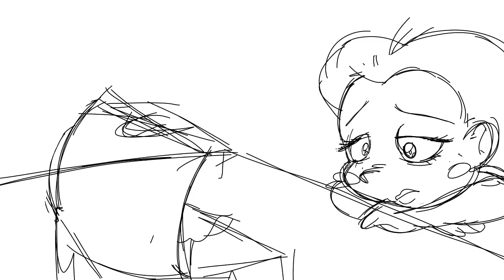Bella Rose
something I did for fun